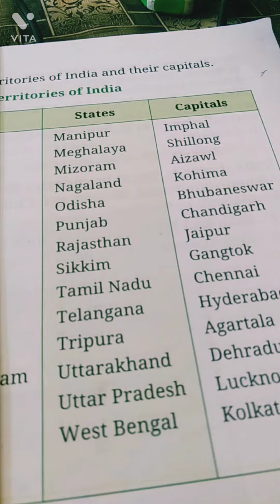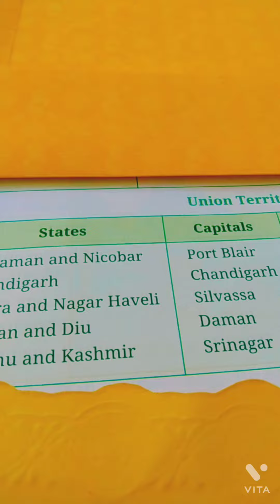states&capitals.inndia has many states .we know these.hame janana jaruri hai.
we know how many states in India?him sabhi states nahi Janet hain.I ski jakari jaruri hai.states keep sath capitals bhi jaruri hai.